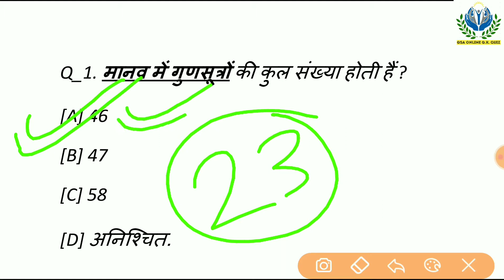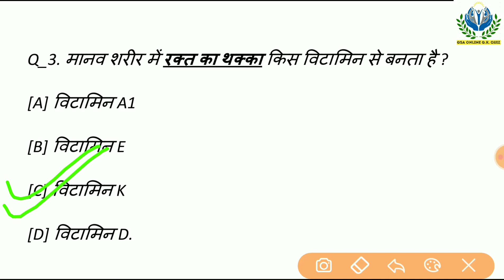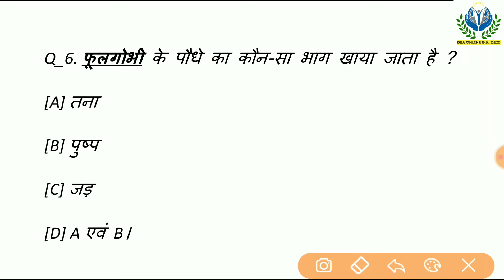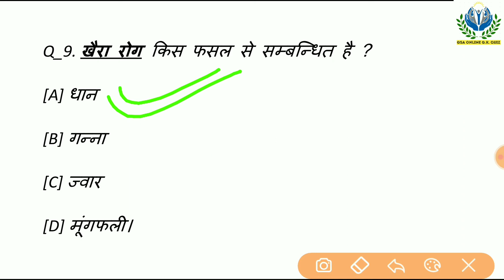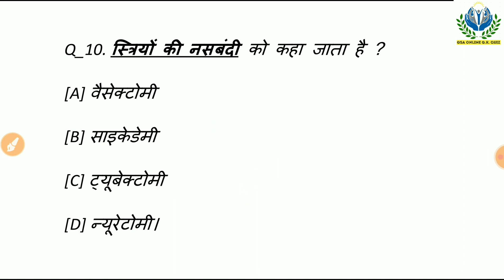121|| Science (विज्ञान से सम्बंधित प्रश्न)|| ssc cgl || upsc CPF|| upsi ||upsssc || lekhpal || upp